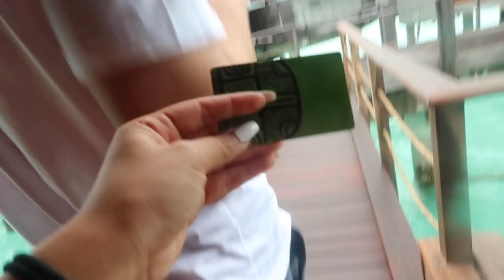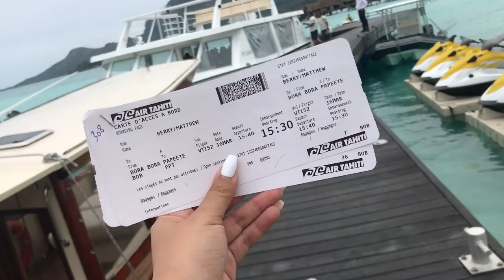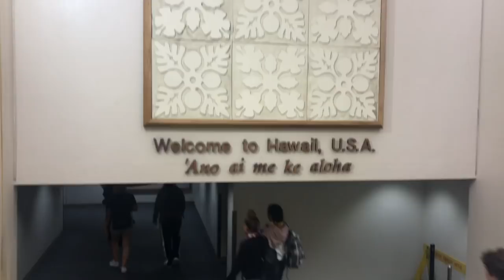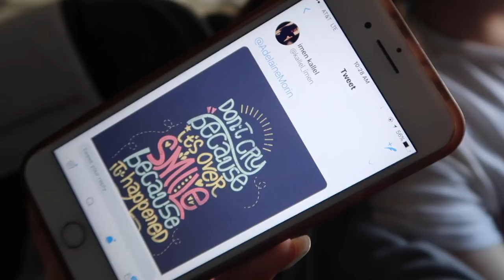Under Water Submarine Scooter Ride in BORA BORA!🌴🌞🌊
6-295 Queen Street East, Suite #326